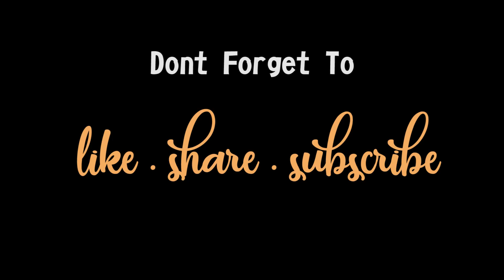This Is My Passion, What's your's ?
I Have worked real hard for this video and i wanted to share what i like to do and what is my passion for making amazing cinematic Video's and vlogs and guys let me know in the comments what is your passion ?

I hope you like it and share my work, I want people to see what i do & Spread Peace.

Do Good, Be Good, Be Magic Wolf.